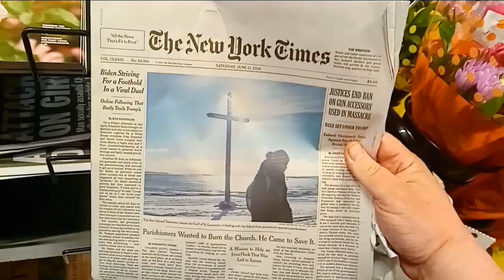T̶r̶u̶m̶p̶ ̶i̶s̶ ̶D̶e̶s̶t̶r̶o̶y̶i̶n̶g̶ ̶B̶i̶d̶e̶n̶ ̶i̶n̶ ̶t̶h̶e̶ ̶P̶o̶l̶l̶s̶!̶ They Actually Put a P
T̶r̶u̶m̶p̶ ̶i̶s̶ ̶D̶e̶s̶t̶r̶o̶y̶i̶n̶g̶ ̶B̶i̶d̶e̶n̶ ̶i̶n̶ ̶t̶h̶e̶ ̶P̶o̶l̶l̶s̶!̶ They Actually Put a Photo of a Cross on the Front Page of The New York Times, For Sale at Wegmans on East Avenue in Rochester, New York, June 15th, 2024